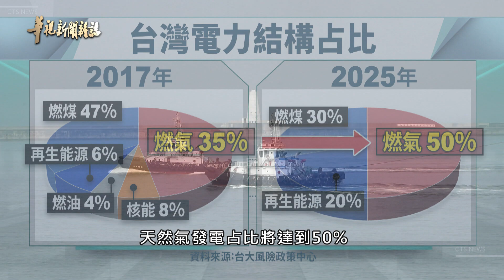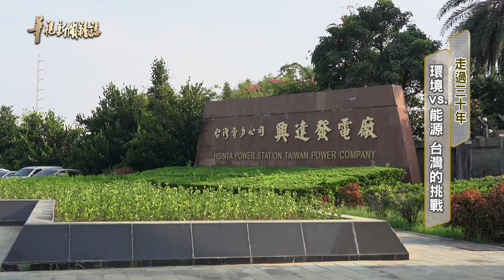單元3｜海岸的變調 能源的代價 直擊！LNG船進港｜華視新聞雜誌 EP2293 2021.12.10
00:00 永安天然氣接收站 海岸侵蝕!?
06:56 直擊天然氣LNG船進港卸料過程

30年來填海造陸，海岸變了嗎？
中油公司在高雄永安興建台灣第一座天然氣接收站，1990年正式啟用。學者調查指出，永安天然氣接收站填海造陸，造成沙源難以回流，也加速了海岸侵蝕。在地人認為，滿載液化天然氣的LNG船，頻繁進出永安港，加上大型儲存槽的設置，都對在地居民的生活造成潛在威脅，影響這個地區的生活樣貌。華視採訪團隊深入永安廠，全程記錄LNG船進港卸料過程，透過鏡頭帶您現場直擊。

華視主頻(12台):每週五晚間23:10首播
華視新聞(有線52台):每週六晚間20:00首播
YouTube週六晚間21:00影音上架